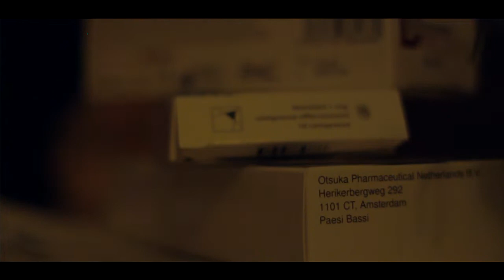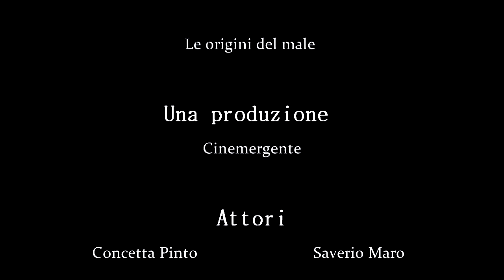VIRUS - L'origine del male - Short Film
Due ragazzi si incontrano a una festa. Dopo una notte passata insieme, lei si sveglia sola nel suo letto, con un terribile mal di testa.
Comincerà per lei una discesa nel malessere fisico da cui sembrerà non riuscire più a guarire.